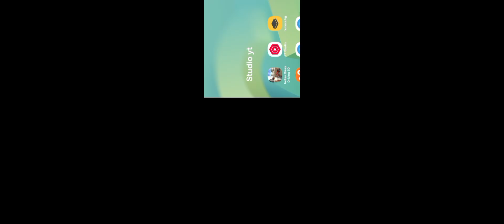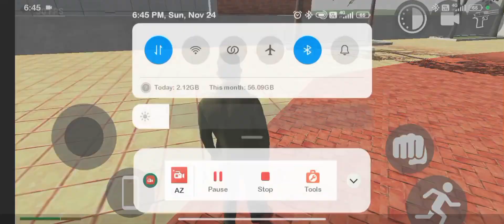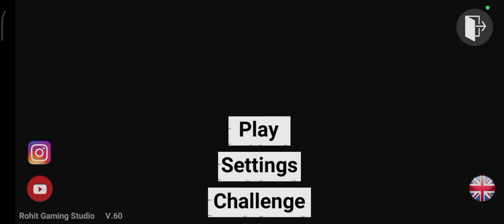भूत मिल गया🫣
Description:
इस वीडियो में हम भूतिया घर के नए Mode में कदम रखने वाले हैं, जहाँ डर, रहस्य और रोमांच आपका इंतजार कर रहे हैं! 🏚️
क्या आप इस खतरनाक मिशन का हिस्सा बनने के लिए तैयार हैं? पता करें कि इस भूतिया घर में कौन से भयानक राज़ छुपे हैं और क्या हम इसे जिंदा छोड़ पाएंगे!

🎮 आपका सपोर्ट हमें और बेहतर कंटेंट बनाने की प्रेरणा देता है।